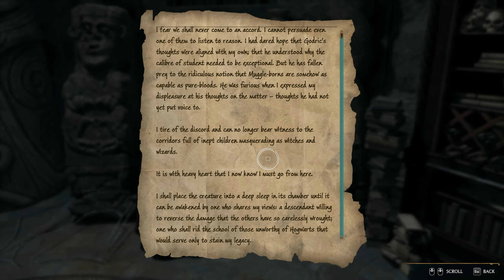Opening the Mysterious chest in Hogwarts Legacy - Part 14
A secret trial and a mysterious chest. What might they contain?

This Hogwarts Legacy Walkthrough Gameplay Part 14 includes a Full Gameplay Review and Campaign of the Story. This Hogwarts Legacy Story Campaign Walkthrough will include the Full Game on Pc with MAXIMUM GRAPHICAL GLORY.